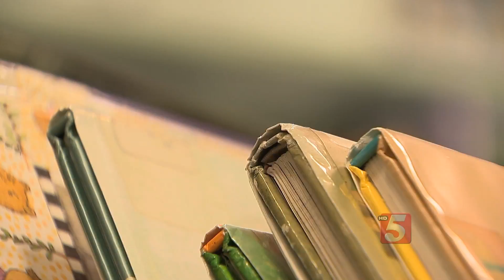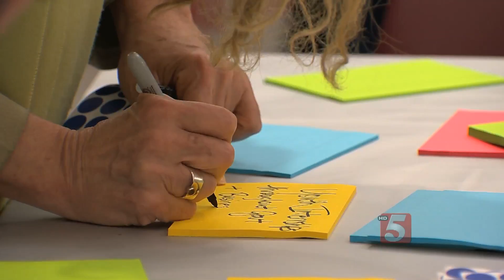Nashville's Story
Photojournalist Dustin Gagne and I learn what Nashville neighbors hope to see in the city 25 years in the future.